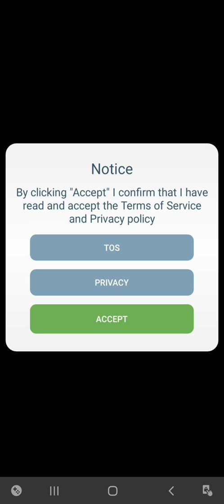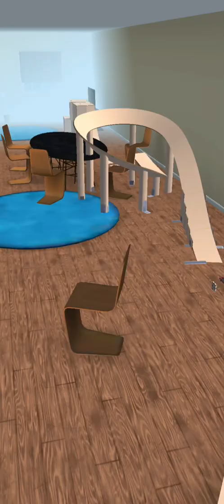SLINGSHOT STUNT DRIVE